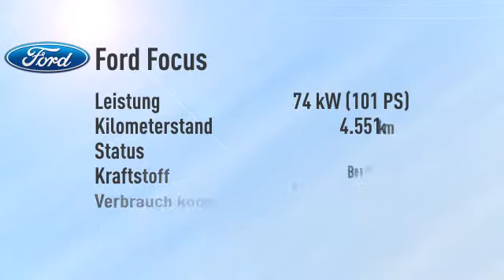Ford Focus Focus Turnier 1.0 EcoBoost Champions Edition